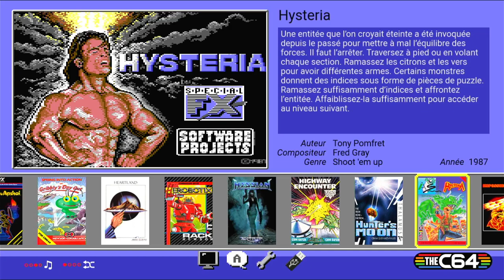Hysteria Commodore 64 (C64) Emulated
Hysteria
Commodore 64 (C64) | Emulated
C64 Mini